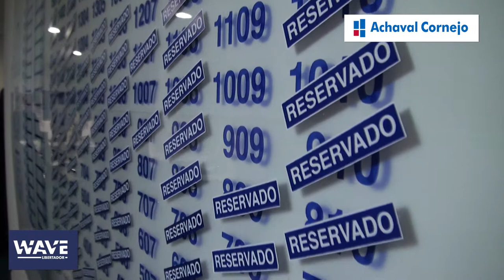Evento Wave Libertador Vicente López - Achaval Cornejo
Avenida del Libertador 1265. Vicente López
AMENITIES
Áreas verdes y esparcimiento desarrollados en 3500 mts².
Piscina central para adultos de 25 x 6 mts.
Piscina climatizada en terraza con vista panorámica de 10 x 4 mts.
Jaula de golf.
Pool Bar.
4 Quinchos con parrillas.
2 Solárium.
S.U.M. con cocina y toilette.
Fitness Center:
  Gym.
  Spa.
  Sauna.
  Sala Relax.
  Duchas Escocesas.
  Vestuario.
Estacionamiento de cortesía.
Laundry.
Vestuario y sanitarios para servicios.
Guarda bicicletas.
Cava climatizada (opcional).

AMENITIES PARA NIÑOS
Sala de entretenimientos (incluye WII).
Piscina exterior para niños de 4 x 5 mts.
Kids zone (juegos para niños).

Concierge en front desk.
Business center con equipamiento informático completo.
Sala de reuniones.
Wi-fi en áreas comunes.
Valet Laundry.
Lobby bar:
  Pool bar
Guardería infantil
Room service / delivery
Business center
Back office de la conserjería en subsuelo.
Intendencia en subsuelo.

Hall de acceso de doble altura revestido en mármol, madera y acero inoxidable, ampliamente
vidriados hacia galerías exteriores.
Cabinas de seguridad 24 hs.
Conserjería 24 hs.
Doble acceso vehicular pavimentado.
Cocheras cubiertas y bauleras individuales (opcionales).
Ascensores revestidos en acero inoxidable marca Fujitec, Otis, Schindler o similar.
Ascensor para mudanza en palier de servicio.

TECNOLOGÍA
Sistema de seguridad:
CCTV con grabación digital en áreas comunes y accesos.
Control de accesos.
Sistema de alarmas para detección perimetral al complejo.
Alarma de intrusión e incendio instalada en cada dpto. conectada con una central de alarmas ubicada en área de seguridad.
Sistema de detección de incendio.
Sistema de extinción de incendio.
Sprinklers en cocheras.
Wi-fi (router) en cada departamento.
Wi-fi instalado en áreas comunes.
Portero eléctrico con repetidor en front desk preparado para portero visor.
Grupo electrógeno para áreas comunes y ascensores.

ECOLOGÍA
Sistema de iluminación bajo consumo en escaleras y paliers.
Climatización de piscina en terraza por paneles solares.

GENERAL:
Frente de placard de hojas corredizas con marco de aluminio.
Balcones Terrazas con pisos de porcelanato antideslizante, barandas de cristal laminado y
pasamanos de aluminio anodizado.
Preinstalación aire acondicionado en estares y dormitorios.
Carpintería exterior de aluminio anodizado con doble vidrio hermético (DVH).
Paliers con pisos en porcelanato.
Pisos preparados para madera en dormitorios y estares.

CALEFACCIÓN:
En dptos. de 2 ambientes por piso radiante eléctrico.
En los demás dptos., individual por agua caliente con caldera.

AGUA:
Agua caliente central con sistema de recirculación de volumen variable y bombeo.

BAÑOS:
Completos revestidos en porcelanato de primera calidad.
Toilettes con pisos en porcelanato.
Mesadas de mármol.
Artefactos Ferrum o Roca.
Griferia FV, Ramón Soler (España) o similar.

COCINAS:
Grifería mono comando FV, Ramón Soler (España) o similares en cocina.
Mueble de cocina: completos con alacenas, muebles bajo mesada.
Anafe a gas 1ra calidad (en dptos 2 ambientes anafe eléctrico).
Hornos a gas o eléctricos de primera calidad.
Bachas de acero inoxidable.
Mesadas de granito.
Campanas de acero inoxidable.
Pisos de porcelanato de primera línea.

AMENITIES
Green areas and developed recreation at 3500 mts ².
Adult central pool 25 x 6 mts.
Heated swimming pool on the terrace with panoramic view of 10 x 4 mts.
Golf cage.
Pool Bar
4 Quinchos with grills.
2 Solarium.
S.U.M. with kitchen and toilet.
Fitness Center:
  Gym.
  Spa.
  Sauna.
  Relax Room.
  Scottish showers.
  Costumes.
Complimentary parking.
Laundry.
Clothing and medical services.
Cycle store.
Cava heated (optional).

AMENITIES FOR CHILDREN
Entertainment room (including PC).
Outdoor pool for children from 4 x 5 mts.
Kids zone (playground).

Concierge desk in front.
Business center complete with computer equipment.
Meeting Room.
Wi-Fi in common areas.
Valet Laundry.
Lobby bar:
  Pool bar
Day nursery
Room service / delivery
Business center
Back to the concierge office in the basement.
Quartermaster in the basement.

Entrance hall with double height in marble, wood and stainless steel, widely
glass to outside galleries.
24 hour security booths.
Concierge 24 hours.
Double paved driveway.
Individual garages and storage spaces (optional).
Coated stainless steel elevators Fujitec brand, Otis, Schindler, or similar.
Elevator to move in bearing service.